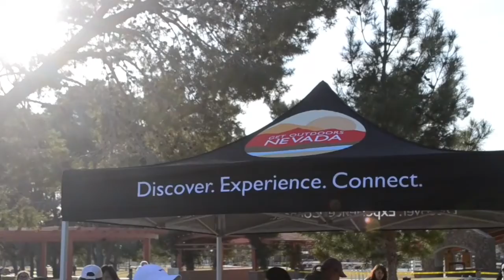Craig Ranch Planting Event 11/17/18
Video courtesy of volunteer Jackie C.